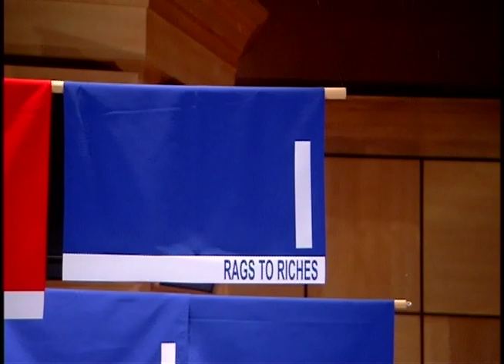Better Than Honour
DO NOT ADJUST YOUR YOUTUBE, THE VIDEO DOES START OUT IN THE DARK Developed by me using Final Cut Pro, Motion and Photoshop at LGB. This short video was displayed right before Better Than Honour stepped into the sales ring where the mare was sold for a world record price of $14 million.